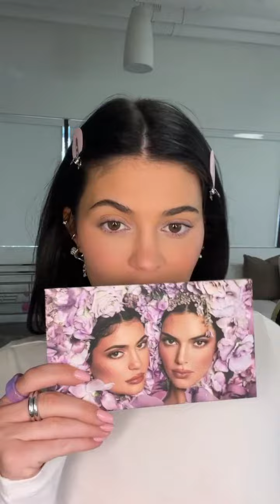Kylie Jenner new collection 💗